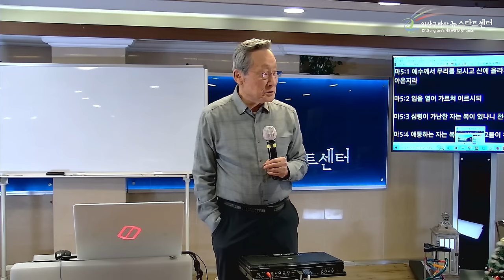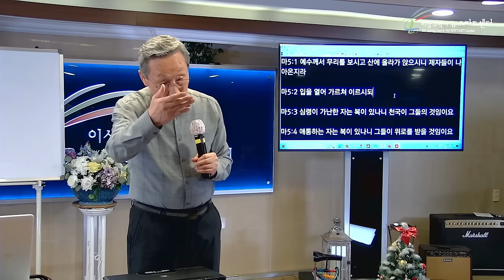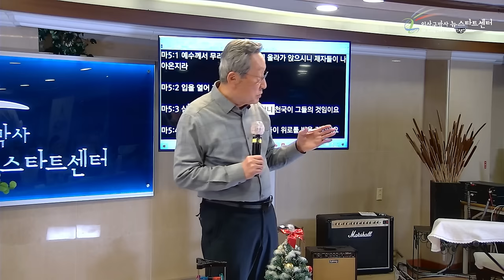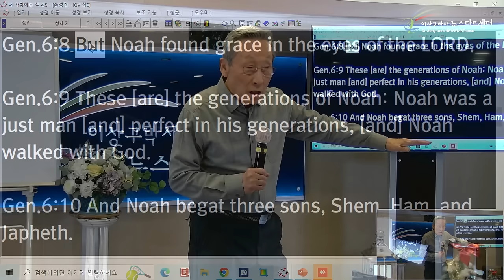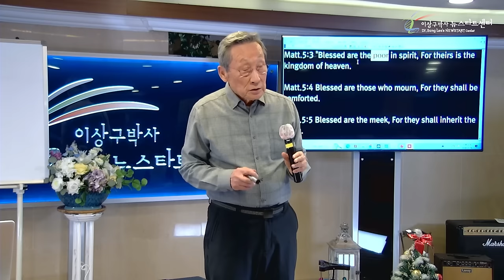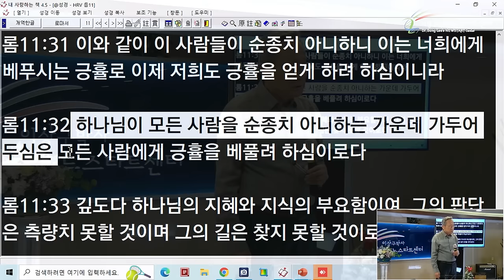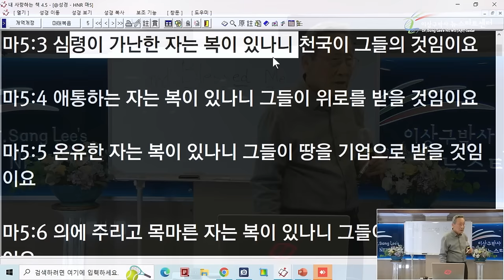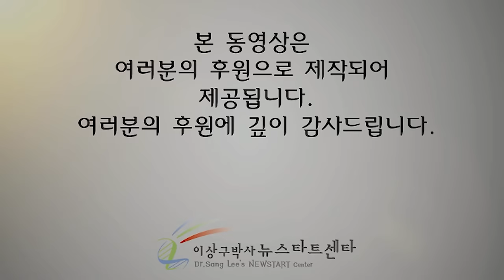[뉴스타트 성경강의 7강] 심령이 가난하다는 것